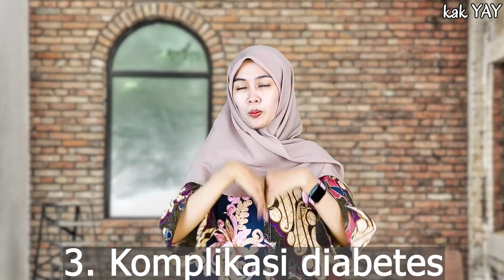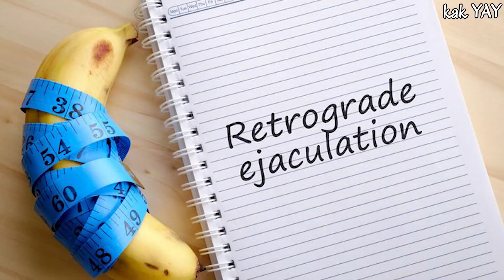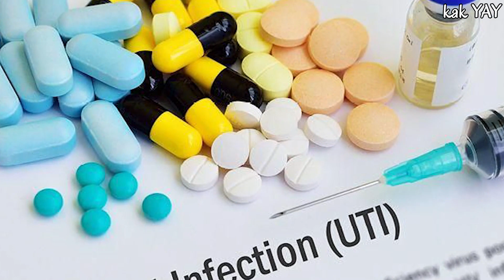Penyebab Air Kencing/Urin Sampai Berbusa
149.Penyebab Air Kencing/Urin Sampai Berbusa

health,
ilmu kesehatan,
Ilmu keperawatan
ilmu kedokteran,
channel kesehatan,
kesehatan tubuh,
healthy,
penyakit,
sakit,
health,
kedokteran,
dokter,
perawat,
keperawatan,
ilmu kesehatan,
ilmu kedokteran,
channel kesehatan,
kesehatan tubuh,
healthy,
penyakit,
sakit,
kesehatan mental,
sehat jasmani rohani,
edukasi kesehatan,

air kencing warna kuning terang
air kencing warna merah coklat
air kencing

air kencing kucing najis atau tidak
air kencing bayi najis atau tidak
air kencing kelinci untuk tanaman
air kencing bau

air kencing warna kuning
air kencing bau busuk
air kencing kuning
air kencing ibu hamil warna kuning pekat
air kencing unta
air kencing warna putih susu
air kencing kambing untuk pupuk
warna urine norma
warna urin ibu hamil
warna urine ibu hamil
warna urin saat hamil muda
warna urine mu indikator kesehatan
warna urine
warna urin
warna urin yg sehat
warna urine saat hamil
warna urine putih
warna urin kelinci
warna urine orang hamil
warna urin saat hamil
warna urine bayi